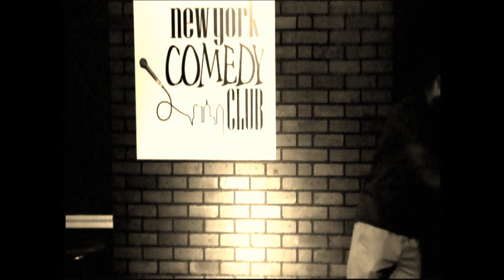Reggie Greene - Vintage Comedy IV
Reggie Greene talking about big butts, gay men, fake women, the American ugly pageant, reading the signs, and pleasing females!